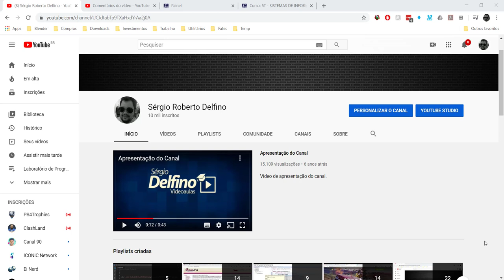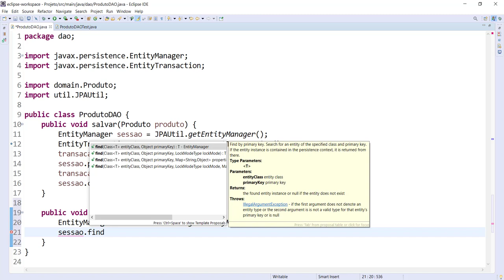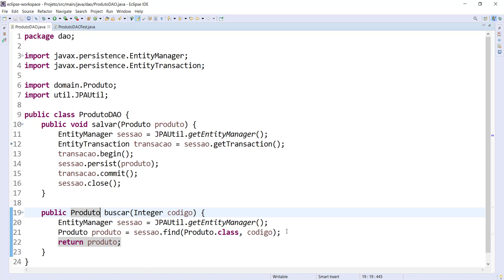[Laboratório de Programação I] 18 - Busca pela Chave Primária